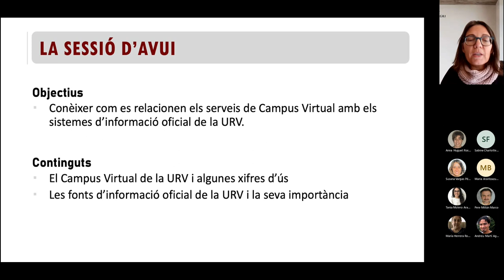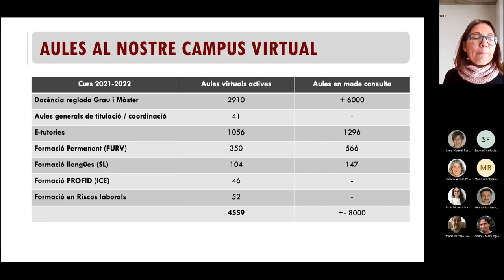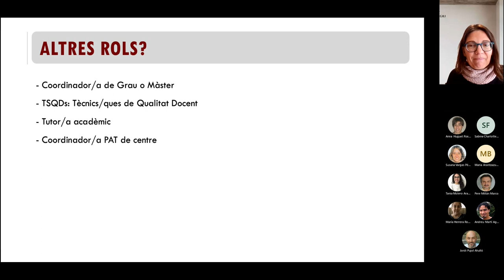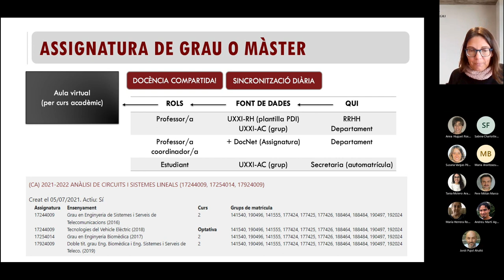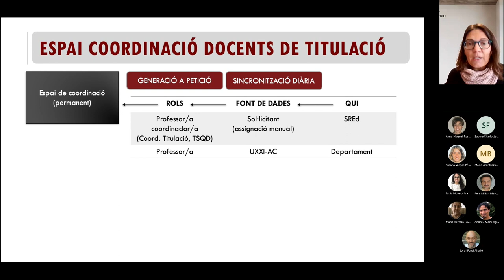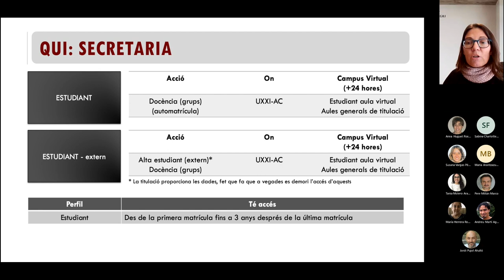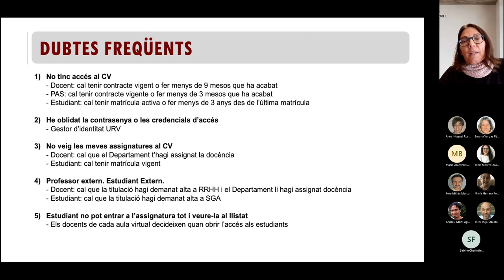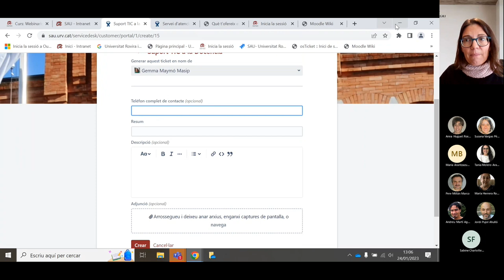El servei de Campus Virtual a la URV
24 de gener de 2023

El servei de Campus Virtual es gestiona en funció de la informació oficial amb relació a POA, matrícula i assignació de tutors. En aquest webinari presentarem com es relaciona el Campus Virtual amb els sistemes de Gestió Acadèmica, de manera que els assistents tindran clar quan i com un usuari concret pot accedir a les aules virtuals corresponents segons el seu rol.